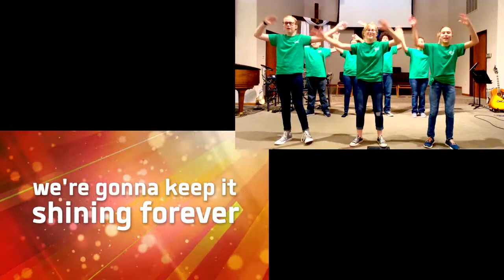This Little Light of Mine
This is one of four the songs for the LIT Mission Trip 2018